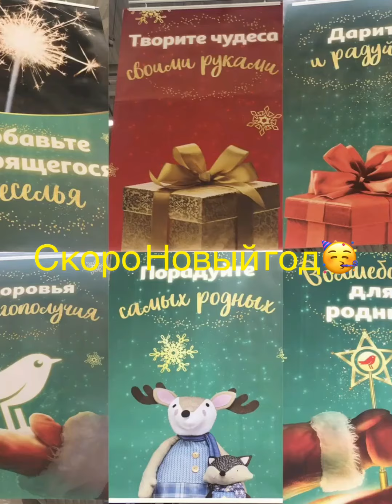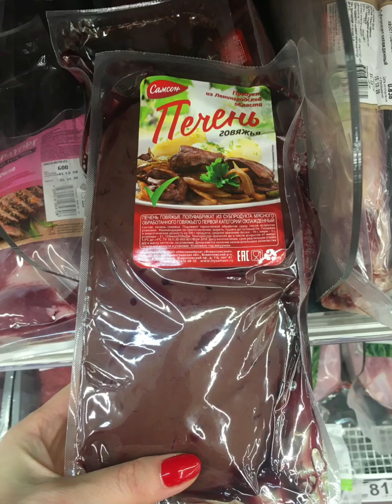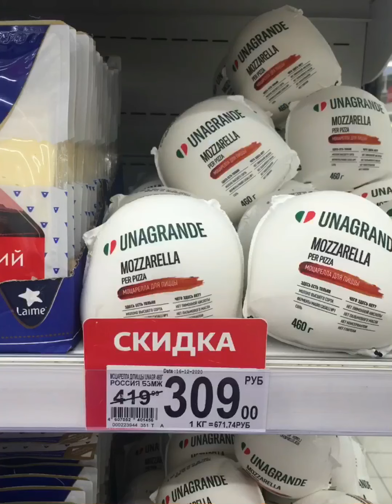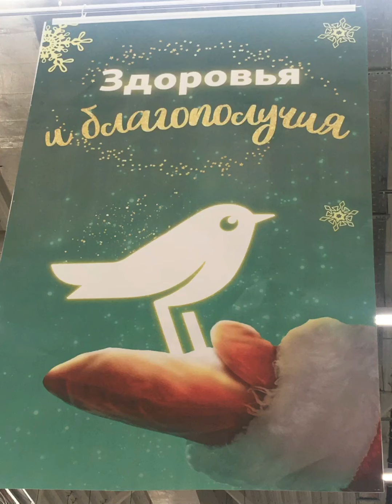Новый год Скоро Предновогодний поход по магазинам/New year's eve Soon new Year's eve shopping trip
Новогоднее настроение в магазинах по всему миру, чего и вам желаю)

New year's mood in stores around the world, which I wish you)